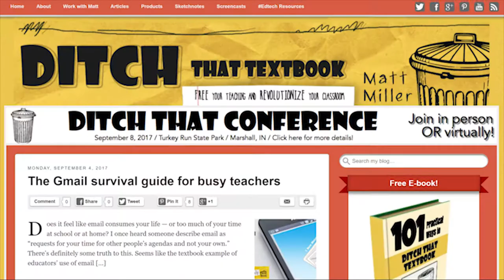Ditch that Textbook in the EdTech Lounge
Author Matt Miller joins us in the EdTech Lounge to talk about why we should Ditch that Textbook and Homework. He shares about using games to create a safe environment for trial and error.

Ditch that Textbook
Ditch that Homework

Dr. Matthew Lynch - Edvocate, Tech Edvocate
Eric Sheninger - Digital Leadership
Dr. Scott McLeod - Dangerously Irrelevant
Richard Wells - EduWells
Erin Klein - Kleinspiration
Matt Miller - Ditch that Textbook
Shelly Terrell